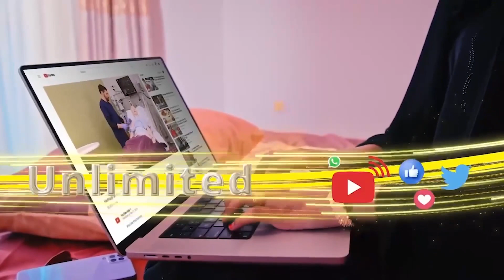"Xaq ayaan u leeyahay inaan fadhiga Golaha Guurtida kasoo qayb galo..."Musharax Cirro